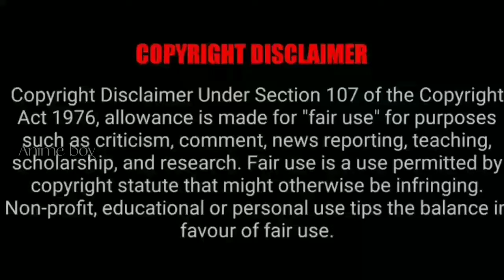இறந்தேன் குழந்தை ஆக பிறந்தேன் பகுதி-1 Story Explain | Season 1 reincarnation Anime தமிழ் விளக்கம்